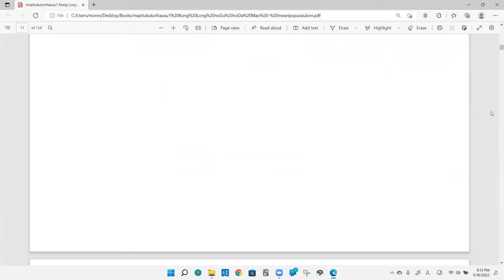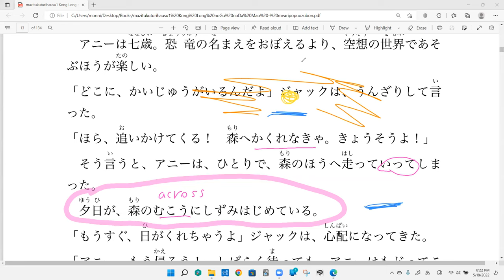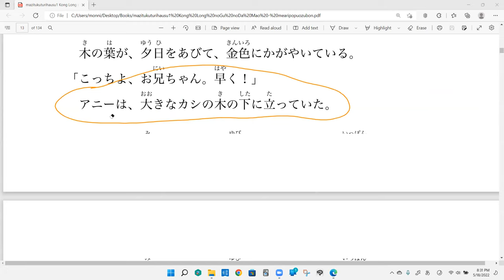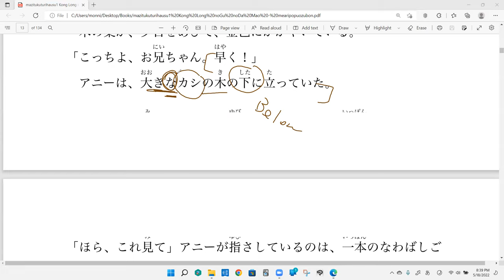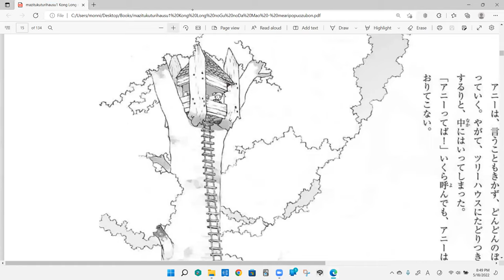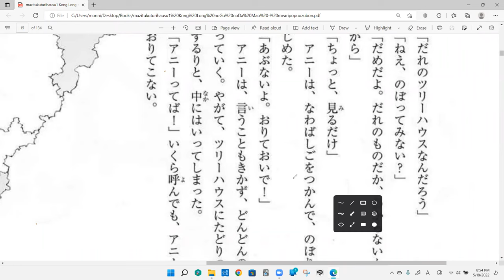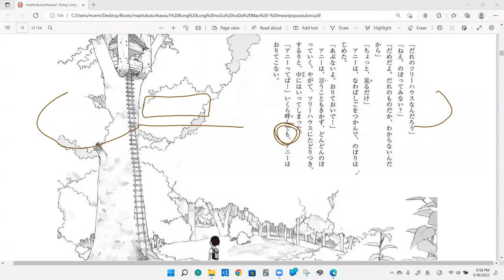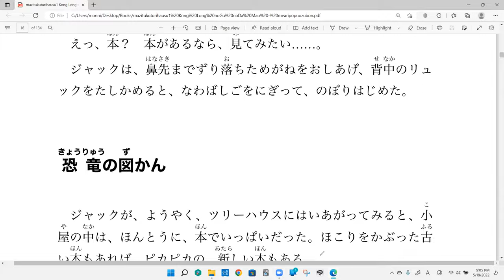Discussion 1 The Magic Treehouse